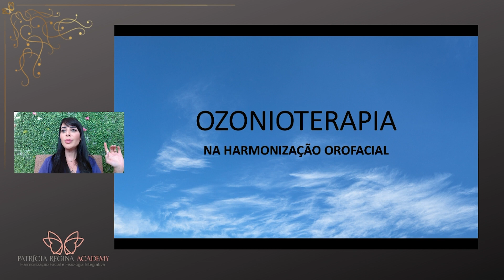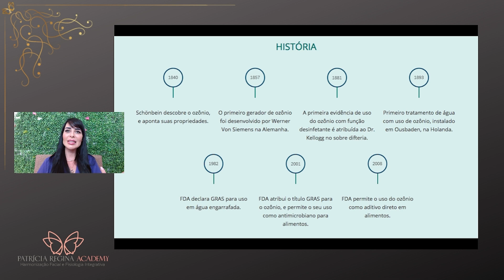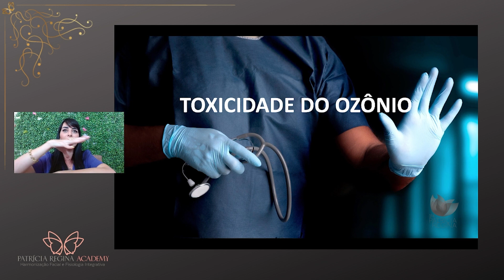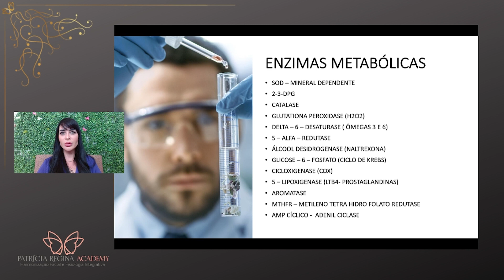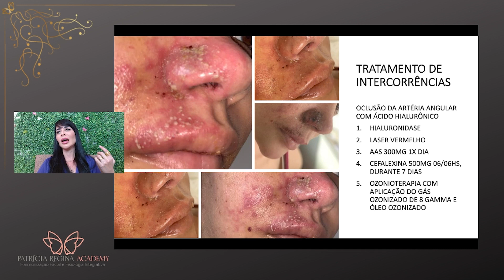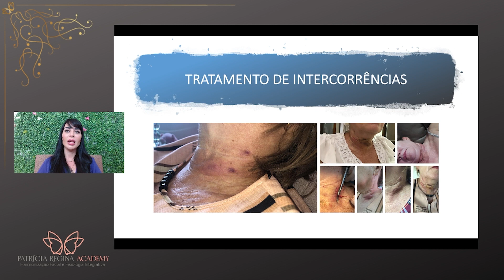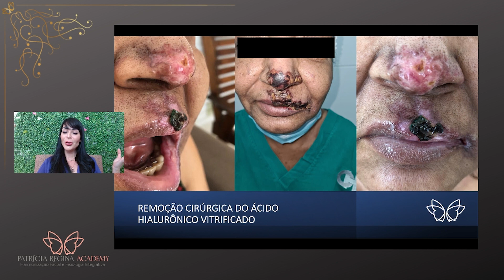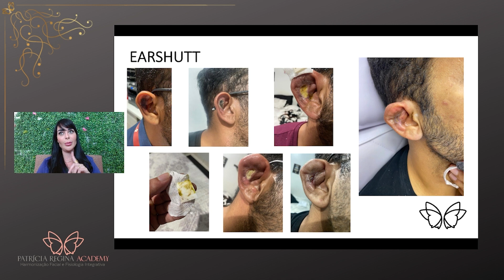Dicas de Hof - Ozonioterapia: Quais os benefícios?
Trata-se de vídeo educativo, objetivando instruir a
população sobre diversos assuntos que envolvem a estética facial.
Qualquer dúvida ou esclarecimento específico, consulte seu cirurgião-dentista.

✓ Quer conhecer mais do meu trabalho?
✓ Quer fazer um curso comigo?

🔔 Dra. Patrícia Regina:
✓ Instagram e Facebook →  @drapatriciaregina

Endereço: SCN, Quadra 01 Bloco G Sala 114 – 1º Andar
Edifício Rossi Esplanada Business - Asa Norte, Brasília - DF, 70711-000